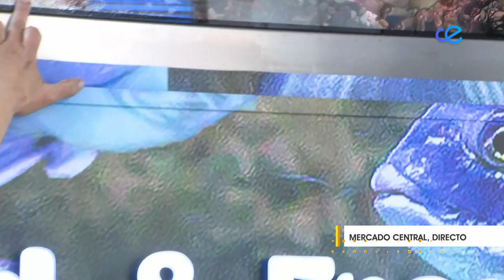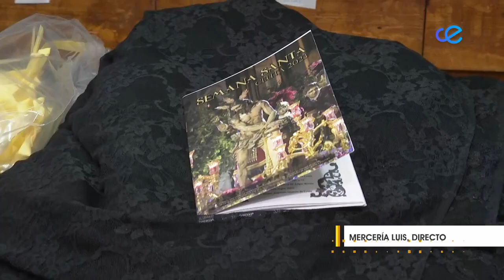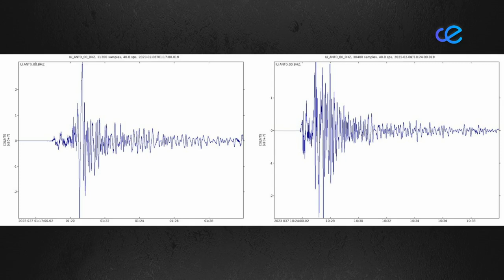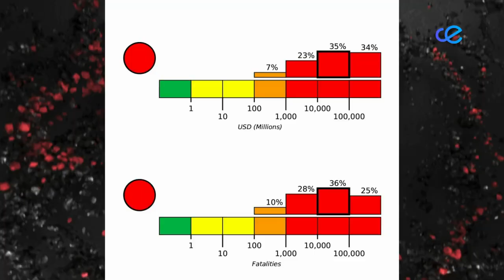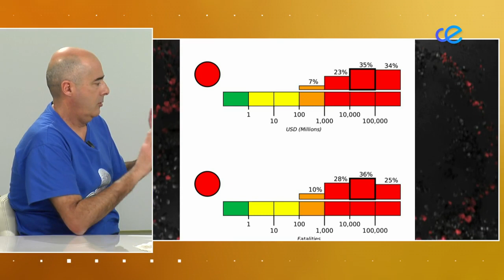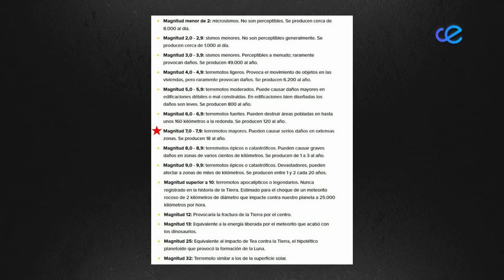A Esta Hora 10-03-2023